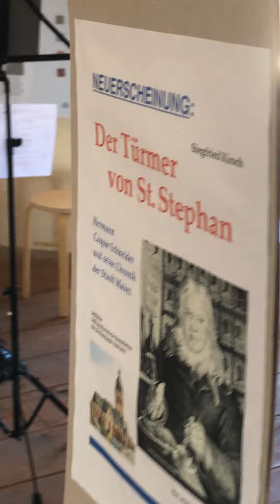Turmblasen Ostern 2022 Intrade 106 unbekannter Meister 1593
Erklungen vom Turm der St. Stephanskirche in Mainz am 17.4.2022.